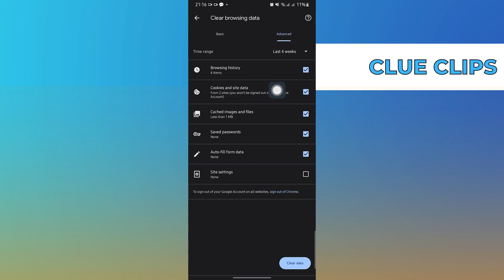How To Delete Chrome History On Phone IOS ANDROID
In this video I will show you How To Delete Chrome History On Phone IOS ANDROID